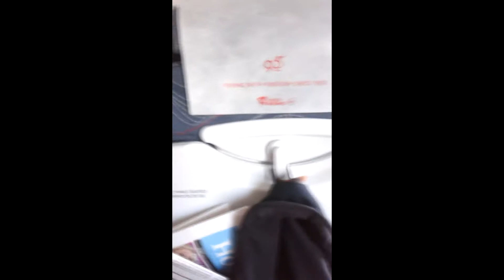Let Praha-Kyjev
Fáze letu: odlet a přistání... a ano, letěl jsem velkým letadlem poprvé, proto ta nadšená dokumentace.

Původně jsem měli letět vrtulákem: ATR 72, nakonec tímhle: A319 asi...